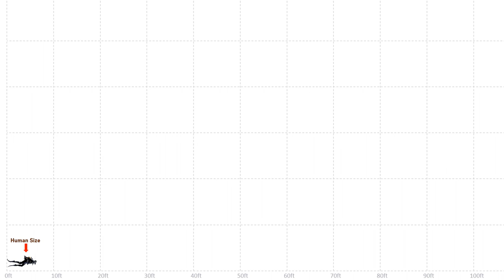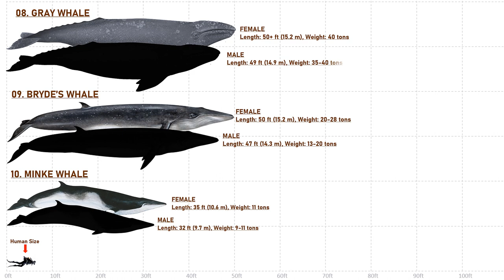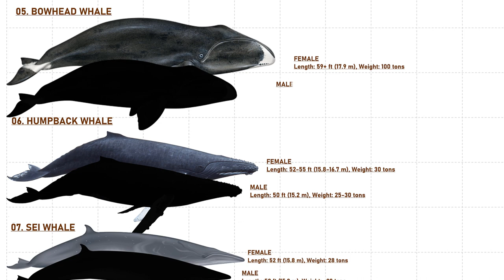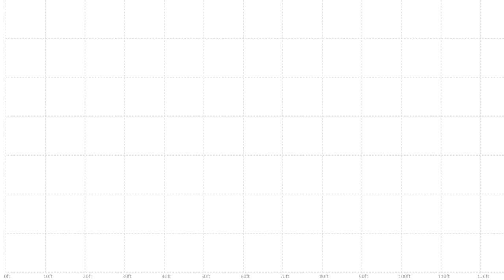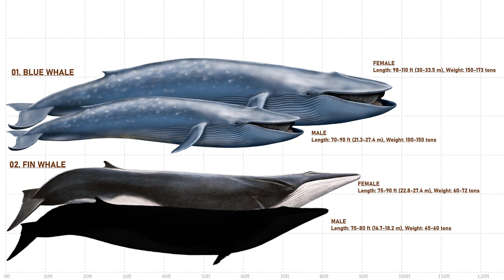10 Biggest Whales In The World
The largest marine mammals, whales, are an incredible group that has enthralled scientists and enthusiasts for ages. Among marine mammals, whales are among the most sought after because of their historical significance in shaping both early civilizations and modern states. Although there is considerable size variation among whales, we humans have always been most interested in the largest members of the family. In order to learn more, let's take a look at the top 10 largest whale species.